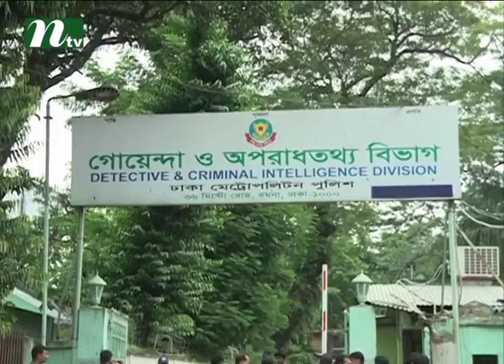দীপন হত্যায় পুরস্কারঘোষিত জঙ্গি গ্রেপ্তার News & Current Affairs